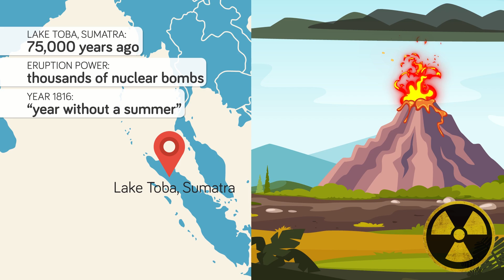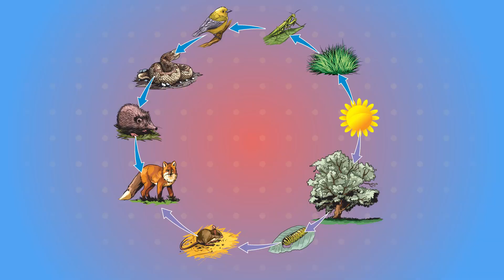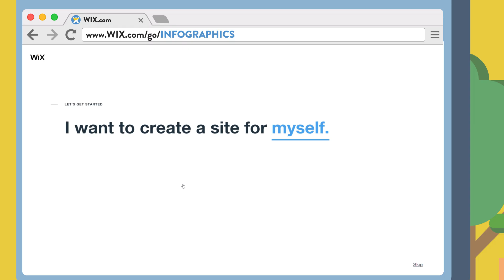Can You Survive A Nuclear Winter?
What do you have to do if there is a nuclear winter? In case of a nuclear fallout that leads to a nuclear winter, do you know how to prepare yourself?

The earth goes through periodic cooling periods known as Ice Ages, with the last Ice Age ending a few tens of thousands of years ago. Today we are resting comfortably in the middle of a mild climate period, which means moderate winters in most places around the world and year-long sunshine in California. But today we're also capable of changing the environment artificially, and are already doing so via uncontrolled release of greenhouse gases into the atmosphere which are warming the planet. But with thousands of nuclear weapons around the world primed to detonate, that warming trend could very quickly reverse and send us straight into a man-made ice age. Hello and welcome to another episode of The Infographics Show- today we're asking: how can we survive a nuclear winter?